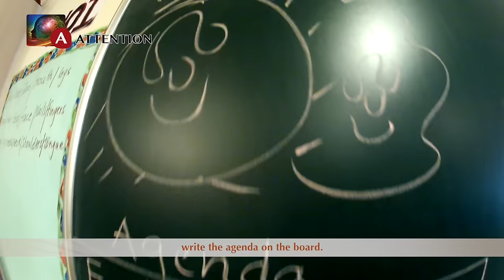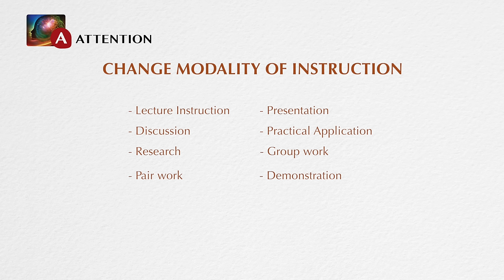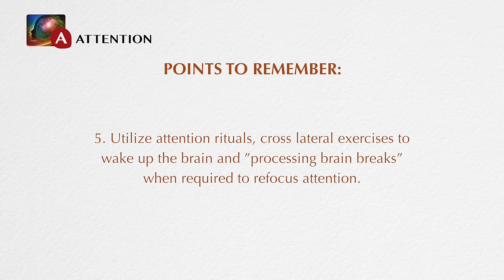ABCs Brain Compatible Learning-Alphabet A